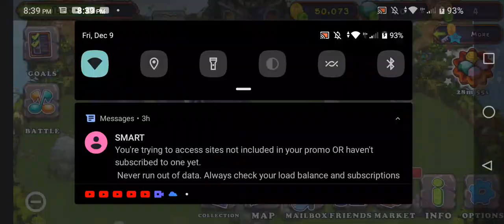WHAT THE WHAT